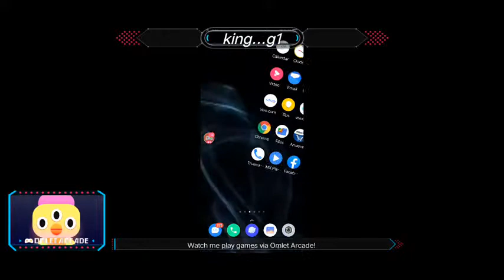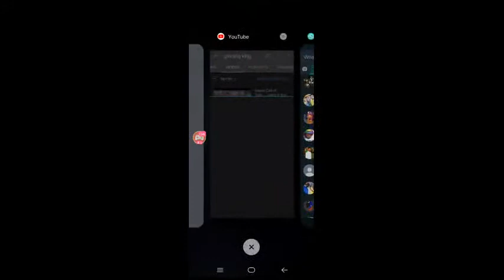tream Call of Duty.... subo is live